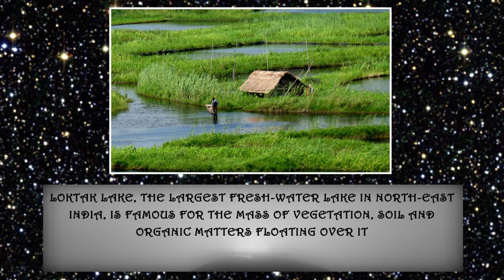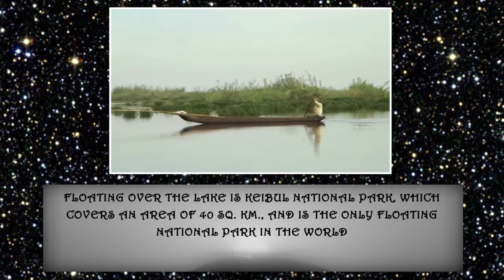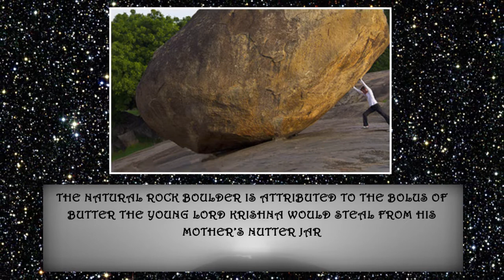10 Bizarre Natural Phenomena Occurring In India - Tens Of India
Nature has done, and continues to do lesser-known bizarre things in India. Check out the collection of Top 10 of this category and let us know your feedback in the comments below :)